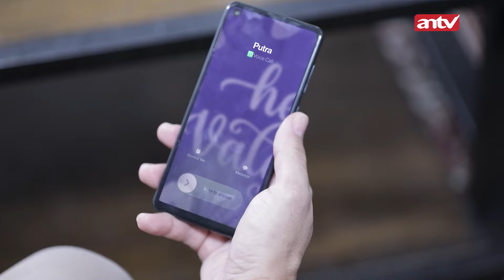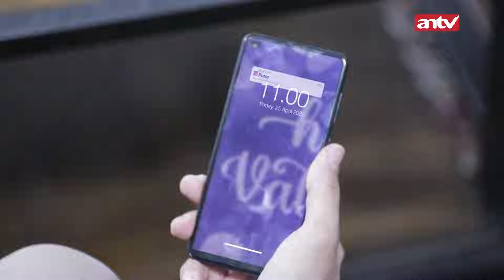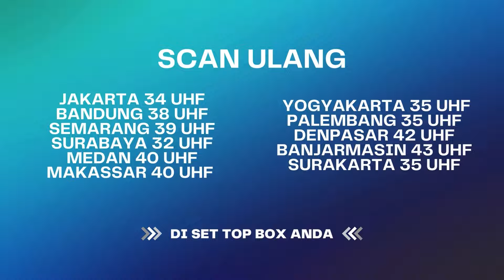Saka Cemburu Sama Galvin, Padahal Dia Aja Selingkuh | Suami Pengganti ANTV Eps 104 (2/10)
Saka gasuka liat Galvin sampe segitunya nolong Ariana, Padahal Ariana lagi sakit kalo gaada Galvin yang nolong Ariana udah pingsan di pinggir jalan kali.. Giliran istrinya ditolong sama cowo lain aja cemburunya segitunya padahal ga ngapa-ngapain giliran sendirinya selingkuh biasa aja tuh duh Saka-saka

000004
004048